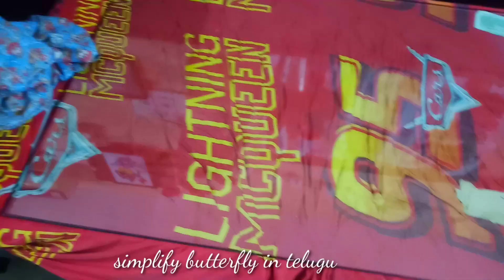🛒🛍 Dwakra bazaar vlog//dinning table ki glass వేయించాము //ఎలా ఉందో చెప్పండి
Hi friends

Amazon products link :
Embassy L-Shaped Corner Stand, Triple (3-Tier), 33x53 cms, Stainless Steel (Multipurpose Storage Rack / Shelf - Kitchen, Bathroom etc.)